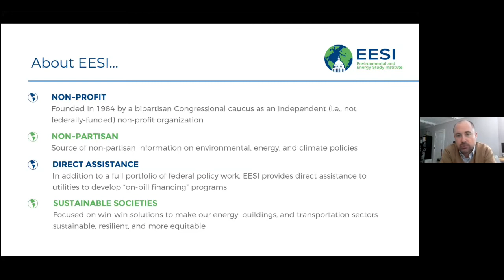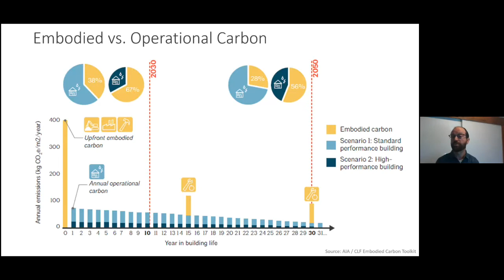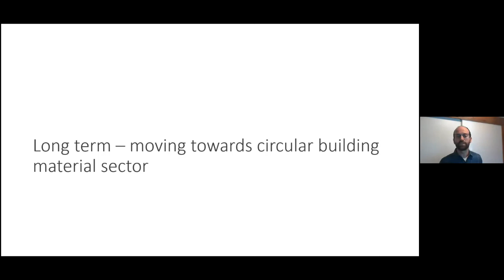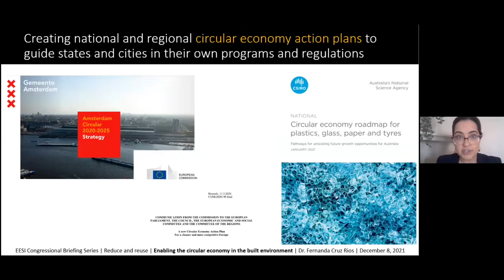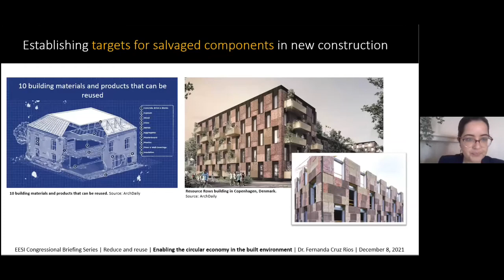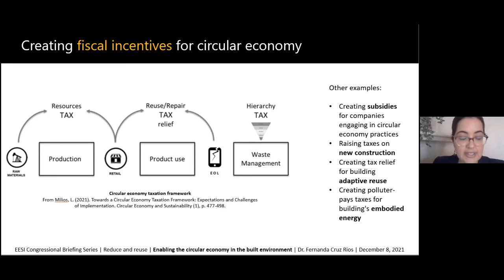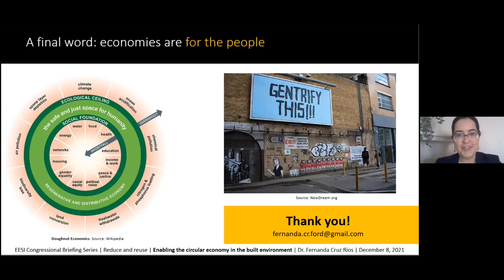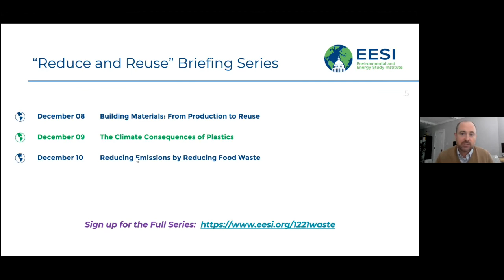Building Materials: From Production to Reuse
Briefing Series: Reduce and Reuse: How to Cut Greenhouse Gas Emissions of Building Materials, Plastics, and Food

The Environmental and Energy Study Institute (EESI) invites you to view a briefing series about the climate impacts of producing building materials, plastics, and food. Panelists explained the upstream greenhouse gas emissions generated from the production of these materials and discussed solutions designed to reduce those emissions at scale.

The built environment uses an immense amount of carbon-intensive materials such as concrete and steel. Switching building materials to lower-carbon alternatives can reduce the climate impacts of the built environment, but first, systems must be put in place to assess and reduce the carbon intensity of materials. When buildings reach the ends of their lives, there are also opportunities to reuse materials. Panelists discussed ways to reduce emissions and material waste in the built environment from construction and deconstruction.

TABLE OF CONTENTS:

00:00 - Start
04:51 - Jordan Palmeri, Materials Management Program, Oregon Department of Environmental Quality
23:00 - Dr. Fernanda Cruz Rios, Postdoctoral Researcher, Mascaro Center for Sustainable Innovation, University of Pittsburgh
42:36 - Q&A

Topics and Speakers:

Jordan Palmeri
Materials Management Program, Oregon Department of Environmental Quality

Dr. Fernanda Cruz Rios
Postdoctoral Researcher, Mascaro Center for Sustainable Innovation, University of Pittsburgh